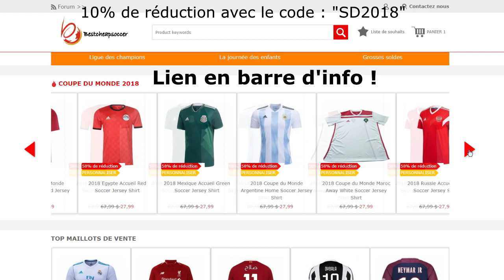FIFA 18 | WORLD CUP : BRÉSIL #2 |COSTA RICA